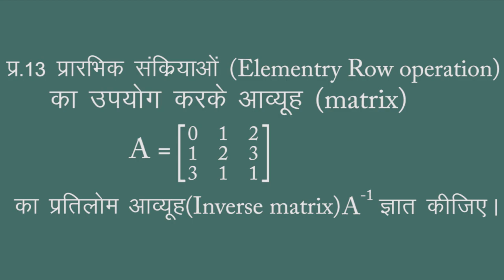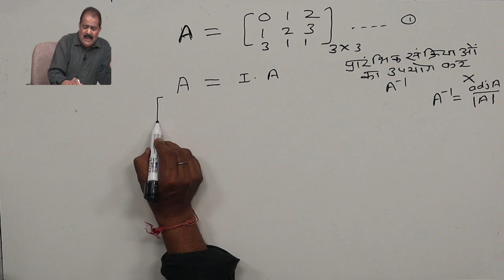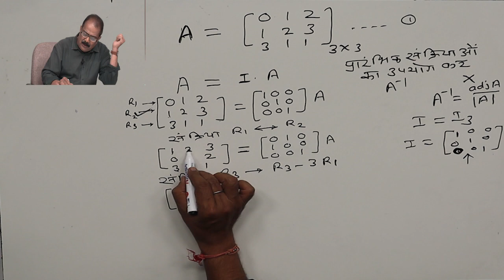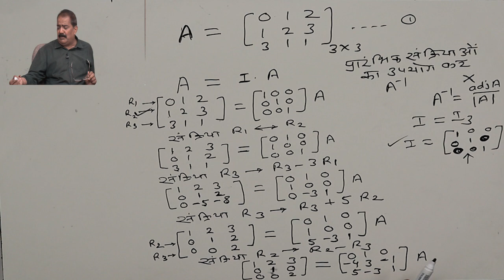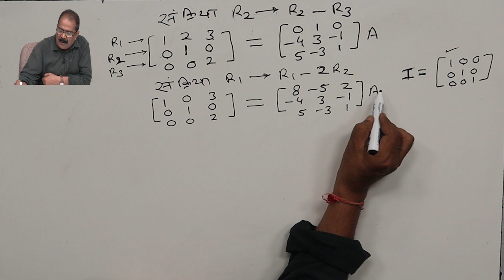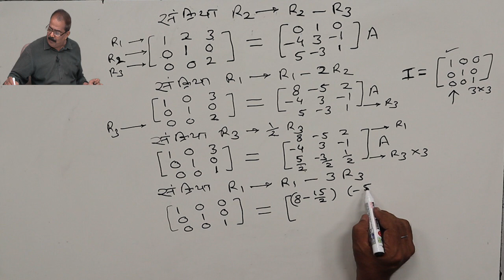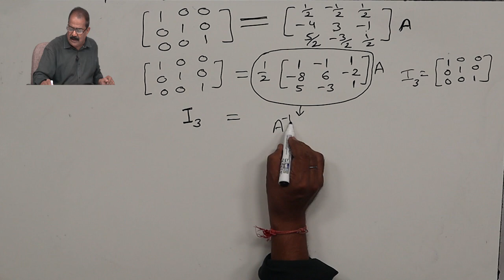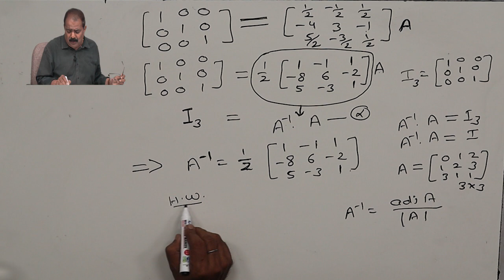CLASS 12th MATHS | CHAPTER 3 | MATRIX | आव्यूह